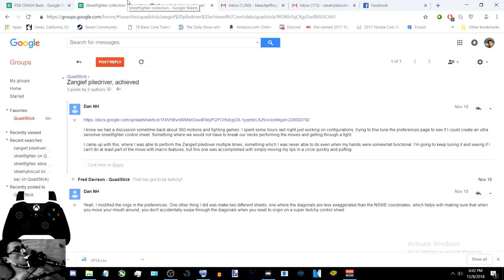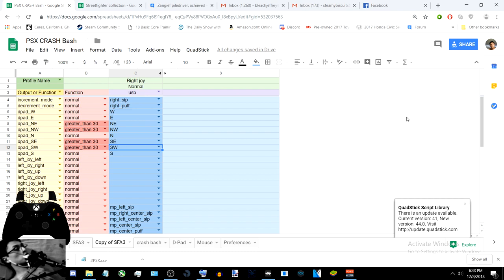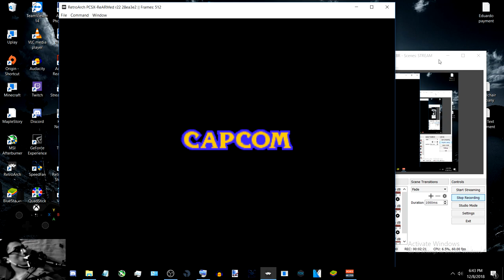Quadstick | Street Fighter Alpha 3 | Showcase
[•] good to finally try some fighting games with a little  more efficiency . thax to dan on the QS forum . im just playing an old favorite as an example . sorry game is louder than me . what are your favorite fighting games?